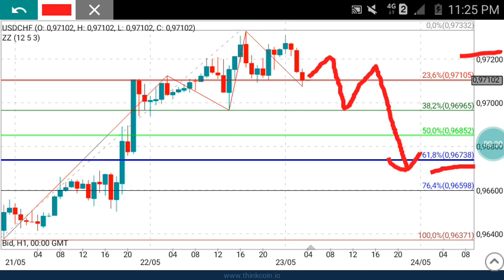USDCHF Daily Analysis Forecast for Monday May 25, 2020 by Nina Fx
Down correction